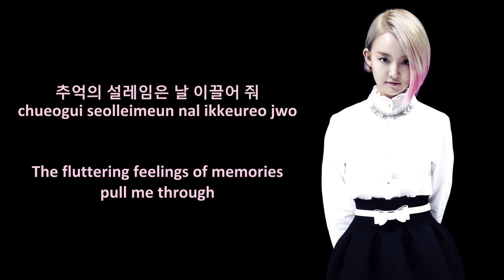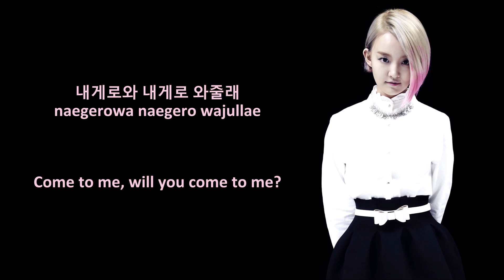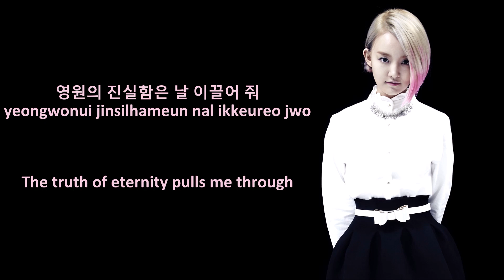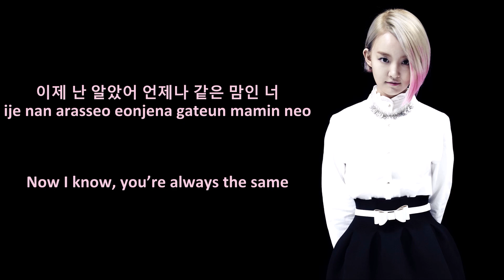[HAN|ROM|ENG] Younha (윤하) - Subsonic